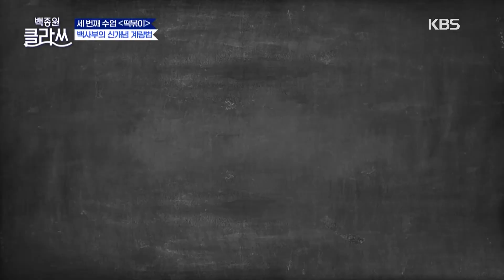[IND/ENG] Ini alasannya kenapa masak itu SUSAH!!!🤣 | Paik Jong-won Class | KBS WORLD TV 210819